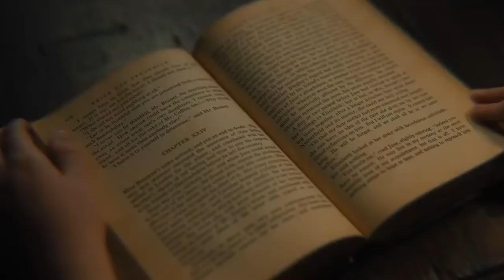REDEEMING LOVE 2 Teaser (2023) With Abigail Cowen & Nina Dobrev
About:
Redeeming Love is a 2022 American Christian Western romance film directed by D. J. Caruso, who co-wrote the screenplay with Francine Rivers. The film is based on Rivers' 1991 novel of the same name, which was based on the Biblical story of Hosea, and is set in the American Old West during the California Gold Rush. It stars Abigail Cowen, Tom Lewis and Logan Marshall-Green.

The film was co-produced by Pinnacle Peak Pictures, Mission Pictures International, and Nthibah Pictures, and was filmed in Cape Town, South Africa. It was theatrically released by Universal Pictures on January 21, 2022, and received negative reviews from critics.Sarah "Angel", who was sold into prostitution at the age of eight, survives through hatred and self-loathing in 1850s California. When God orders Michael Hosea to marry her, he obeys Him, but this command proves to be more of a challenge to him than he anticipated.

Before being sold into prostitution, Sarah knows only rejection from men. As a child, she overhears her father, Alex Stanford, say that she should never have been born. Sarah learns that her father is married and her mother, Mae, is both his mistress and the victim of an abusive relationship. Sarah watches her mother grieve and eventually die, rejected by the man she loves. Now eighteen and going by the name Angel, she believes that she knows everything about men and how to give them what they want. One night, one of her customers is her father, and she knowingly has s*x with him to punish him for how he treated her mother. He does not recognize her, but when he finds out the next morning, he commits.